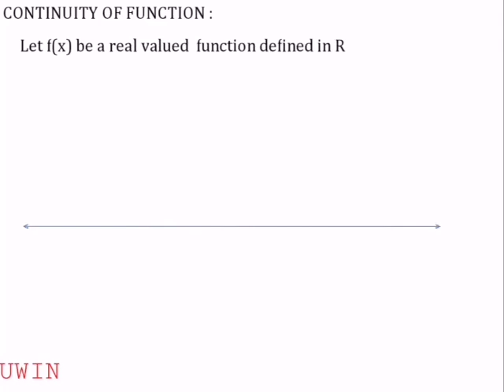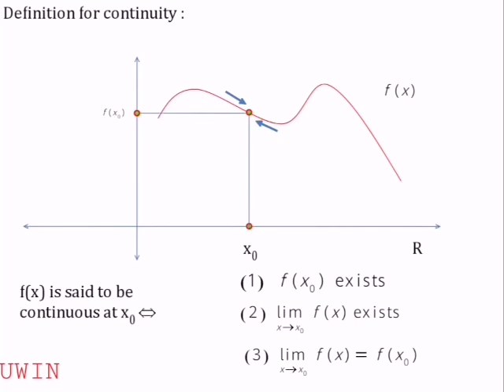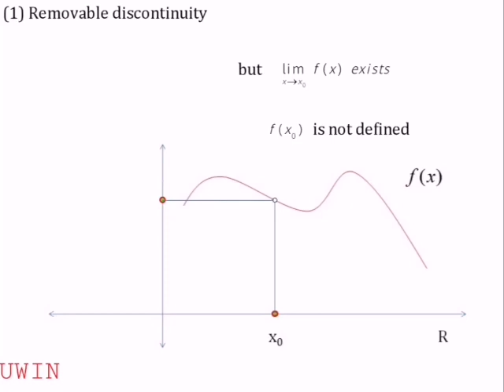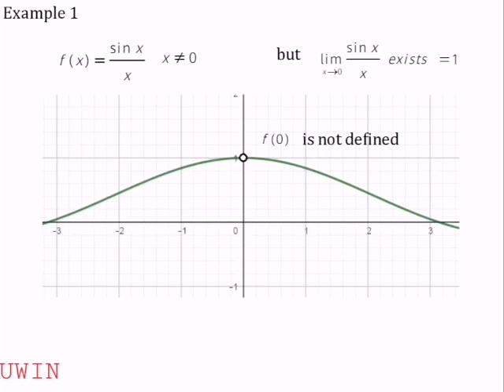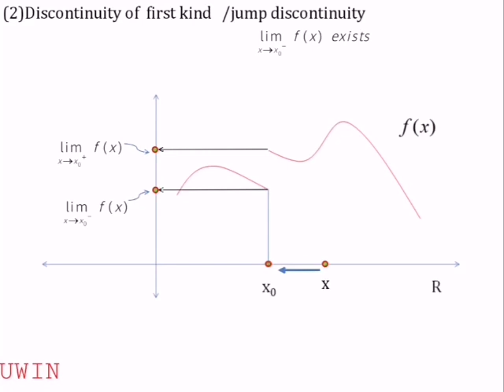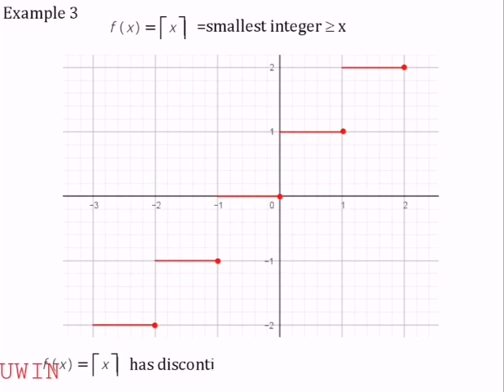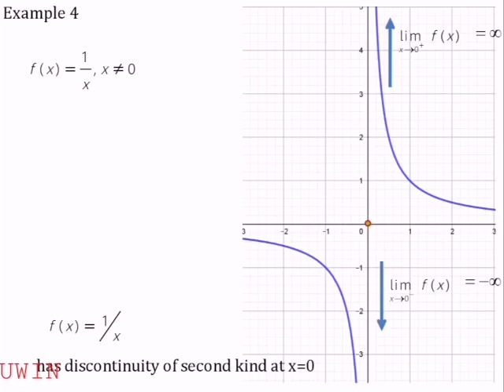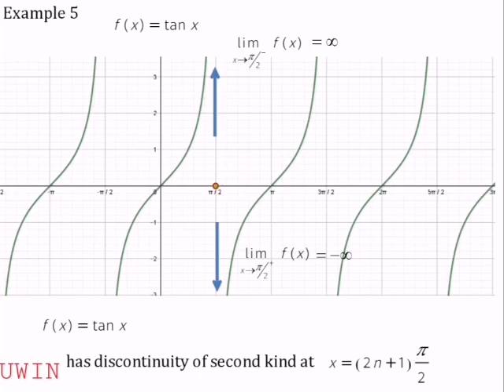Real analysis-discontinuity and its types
REAL ANALYSIS-CONTINUITY-KINDS OF DISCONTINUITY-DEFINITIONS AND EXAMPLES